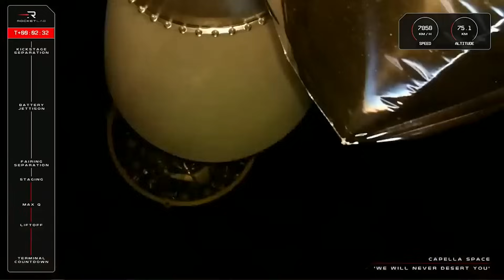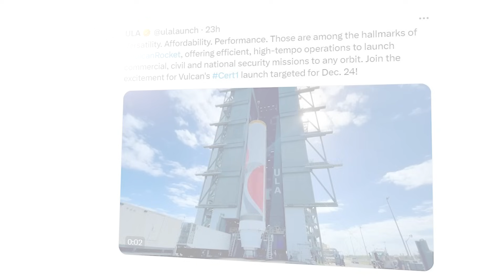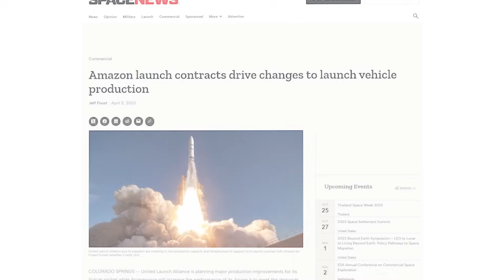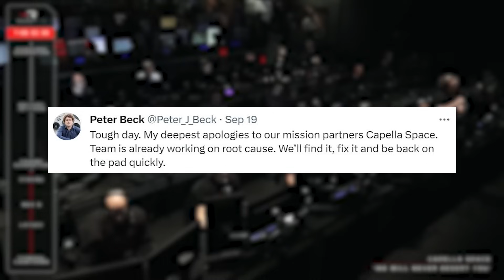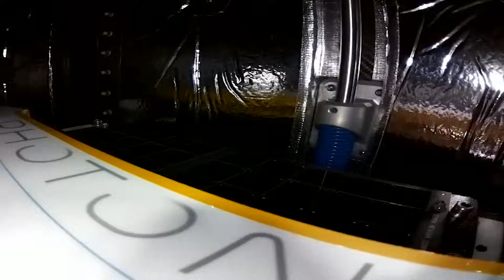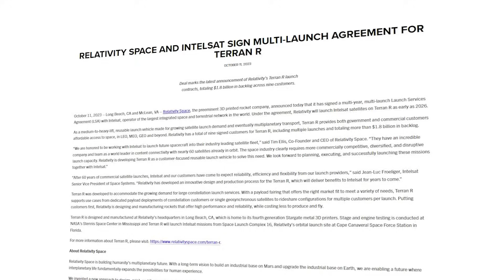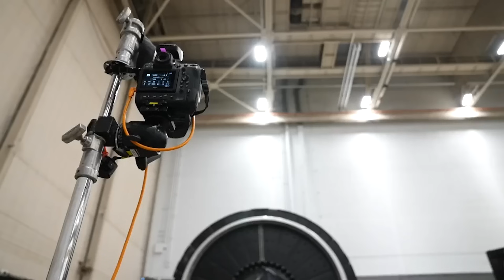Vulcan's Maiden Launch Date Has Officially Been Set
After lots of delays, Vulcan’s first test article is back on the pad awaiting the arrival of its upper stage for a launch next month. The vehicle is said to be ahead of schedule as they target Christmas Eve or December 24th as the launch date.

In other news, Rocket Lab has received FAA authorization to resume Electron launches from LC-1. This comes after the company’s most recent Electron launch that had an anomaly losing both the vehicle and payload.

Lastly, Relativity Space has been very busy building test stands, manufacturing complexes, and testing Terran R’s new Aeon R engine hardware. Here I will go more in-depth into Vulcan’s new launch date, Rocket Lab’s investigation, Relativitity’s progress, and more.

Chapters:
0:00 - Intro
0:37 - Vulcan Returns To The Pad
3:07 - Rocket Lab Launch Investigation
5:28 - Relativity Terran R Development